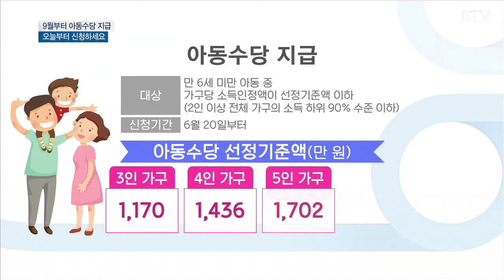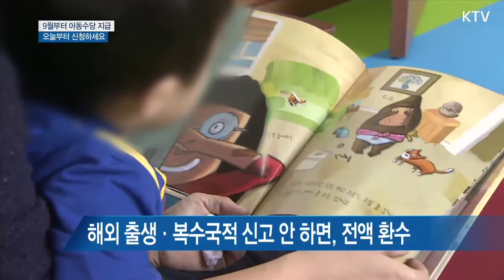아동수당 신청시작! 신청방법과 주의사항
만 6세 미만의 아동을 둔 가구는, 오는 9월부터 아동수당을 받을 수 있습니다.
아동수당 신청이 오늘부터 시작됐는데요.
다른 복지급여를 지원받고 있어도, 아동수당 지급 기준이 충족되면 아동수당을 받을 수 있습니다.
단, 아동수당은 별도로 신청해야 합니다.
하지만 아동이 해외에서 출생했거나 복수국적인 경우, 그 사실을 아동수당 신청할 때 신고하지 않으면, 지급된 수당에 이자까지 가산해 전액 환수되고, 과태료도 물어야 합니다.